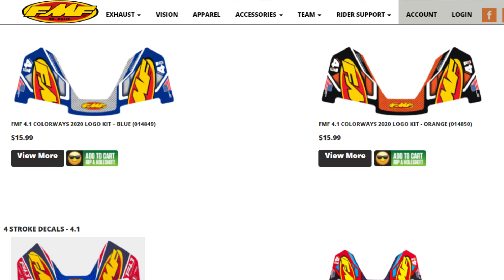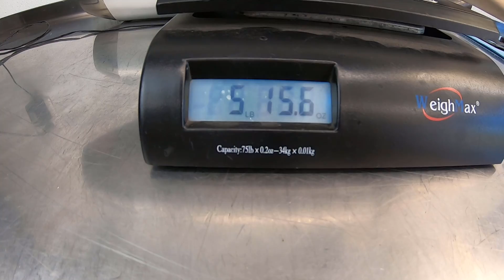FULL RIDE TEST & REVIEW - Pro Circuit Exhaust - SSR Motorsports SR300 - SR300s Chinese Dirt Bike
🕘TIMESTAMPS🕘
0:00 Pipe Intro & Today's Test Topics - What are Green & Red Sticker Laws in California?
4:10 Metcalf Motorcycle Park & Official Pro Circuit Test - **MX Track**
7:57 Off-Road Trail Test
20:18 Back in the Shop - P.C. Pipe Install & Ride Overview - Stock Pipe Mods & $ Saving Tricks
26:28 Pro Circuit VS Stock Pipe **Weight Test**
28:57 Pro Circuit VS Stock Pipe **Sound Test**

Today we'll be out ripping my Pro Circuit exhaust pipe equipped SR300 for a full ride test & review!

GUYS, did you even know our sweet little 3-hundos had their very own Pro Circuit Exhaust pipes made just for them? These pipes are tig-welded to perfection & INCLUDE A REMOVABLE SPARK ARRESTOR!

You know. that little part your SR300 should have come with from the factory 😉

The more time I spend on the SSR Motorsports, SR300s - the more I enjoy it. It was such a great move & has connected me with SO many of you. Chinese dirt bike or not, I am impressed & parts like this Pro Circuit pipe (along with all the mXrevival specific SR300 mods) really seal the deal for me.

This bike is a blast & it's the one most people need - to be perfectly honest!